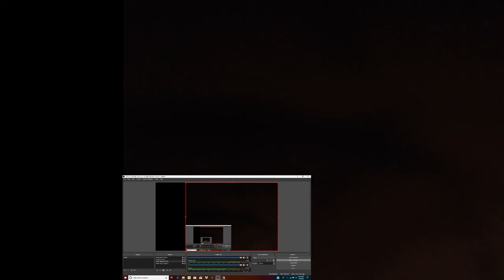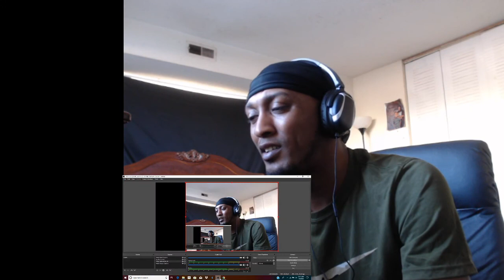Eminem Nail in the coffin Reaction